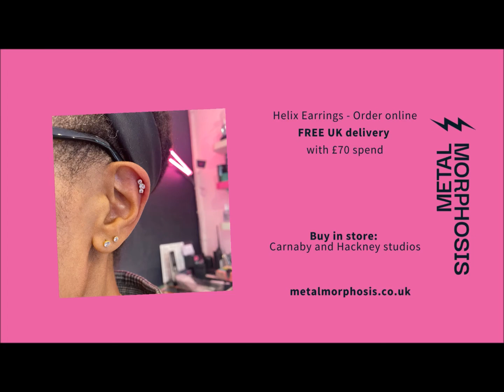London Piercing - Helix Earrings - Ear Cartilage Pierced, Professional Studios in Hackney and Soho